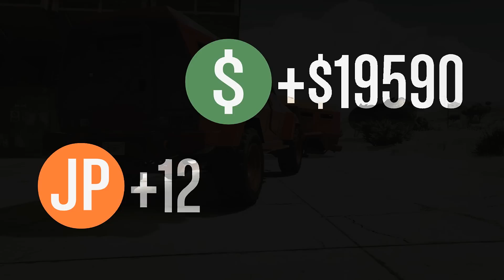INSURGENT VS ROCKETS GTA 5 ONLINE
Mode extermination dans gta 5.
Retrouvez une guerre entre rockets et insurgents.